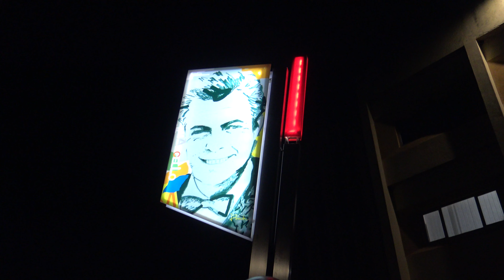Inaugurazione opera per Marcello Mastroianni "Born"